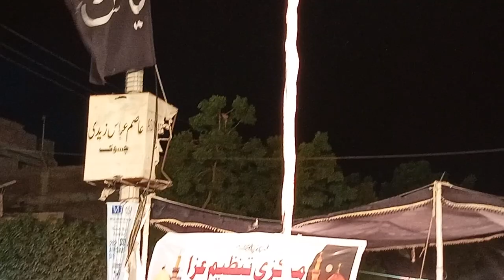Aye Chand karbala ke | Aoun Mehdi Live